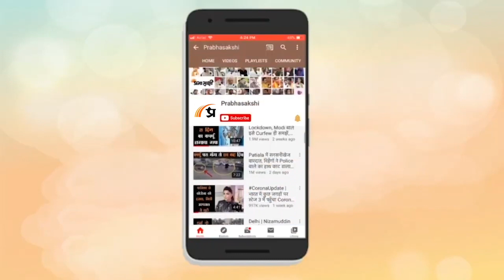Rajasthan में BJP पर लगा तगड़ा सट्टा, अमित शाह और गहलोत ने प्रचार के अंतिम दिन किये बड़े बड़े दावे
Rajasthan Assembly Elections के लिए आज प्रचार समाप्त हो रहा है उससे ठीक पहले एक बार फिर BJP और Congress ने राज्य में अपनी अपनी सरकार बनने का दावा किया है। कांग्रेस की ओर से तो Rajasthan Govt. की योजनाओं को देश में सबसे बढ़िया बताते हुए Social Media पर कई पोस्ट भी किये जा रहे हैं। इस बीच फलोदी के Satta Market में भाजपा की प्रचंड जीत के दावे किये जा रहे हैं जिससे भाजपा समर्थकों का उत्साह चरम पर दिख रहा है।

0:00 एंकर
0:16 राजस्थान चुनावों पर रिपोर्ट
0:55 गृहमंत्री अमित शाह का बयान
3:06 अशोक गहलोत का बयान
4:39 जयराम रमेश का पोस्ट